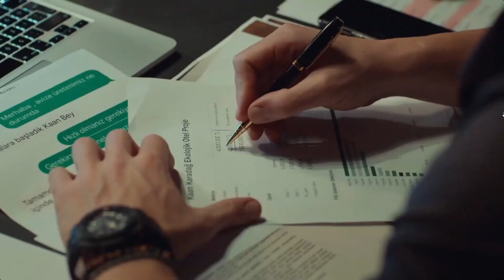Serkan Bolat working PART 3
This is most likely last part, so enjoy :)
There is also BLACK&WHITE version of this video so you can check that out here: Serkan Bolat working PART 3 (B&W version)
A lot of scenes are used in these three videos so there is not enough material for part 4